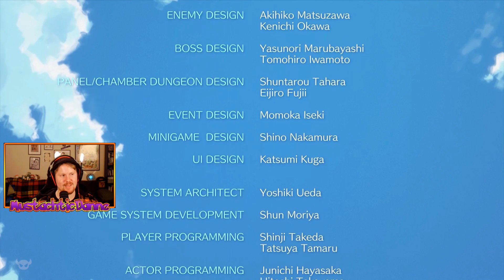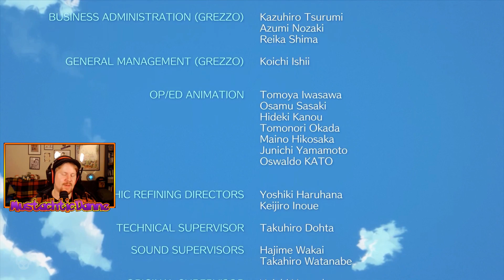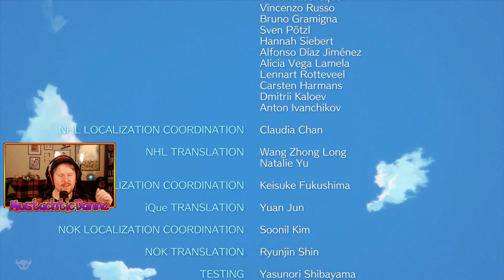Den sista bossen!? - The Legend of Zelda: Link's Awakening - HERO Mode - Del 20 (final)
Jag är ett stort fan av Zelda spel, och det här ett ett av de första jag spelade i hela mitt liv! Links awakening är en remake på ett gameboy spel med samma namn där Link vaknar upp på en mystisk och okänd ö efter att ha kraschat sin båt under en stormig natt på havet. För att komma bort från ön så måste Link väcka den magiska "vind fisken".

Jag spelar detta på "Hero mode" Vilket innebär att jag kommer ta dubbel skada och hjärtan kommer inte kunna hittas i slumpmässiga buskar osv.